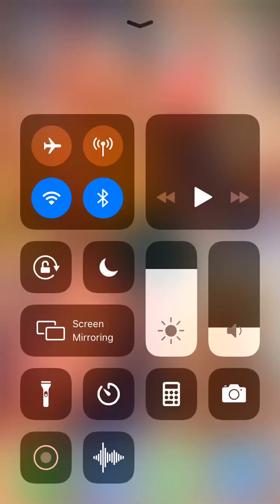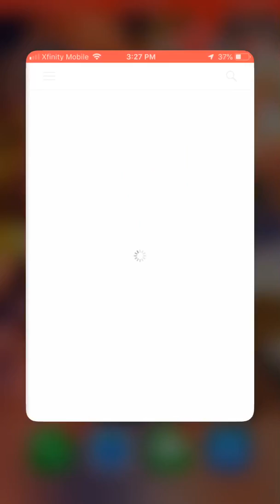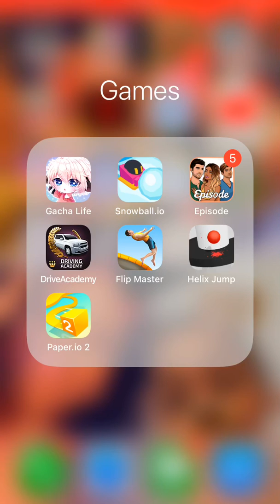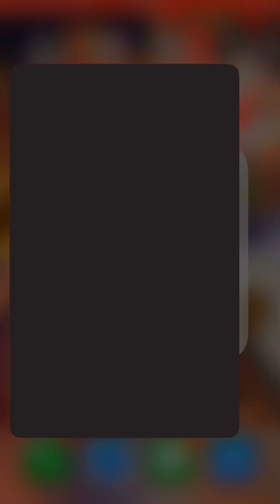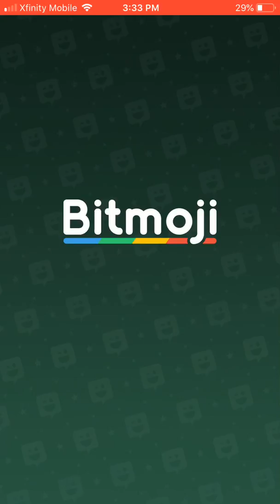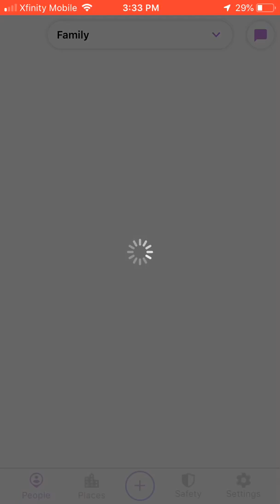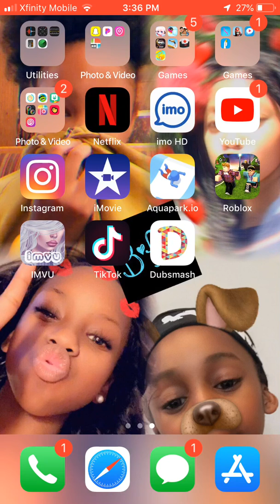What’s on my iPhone? 📱